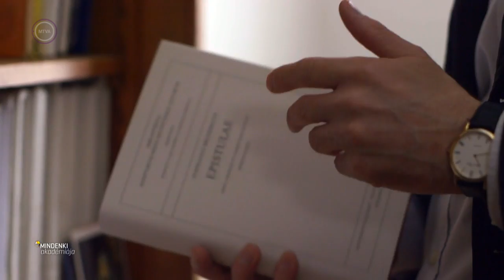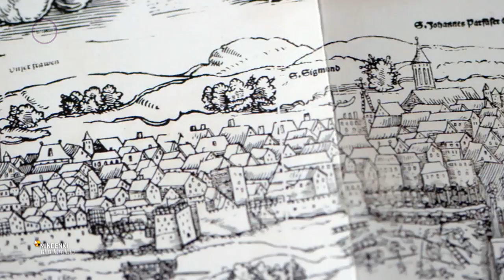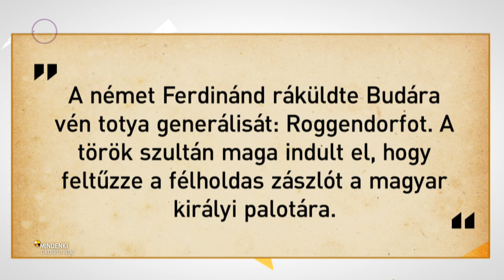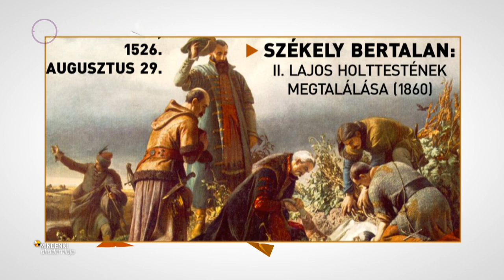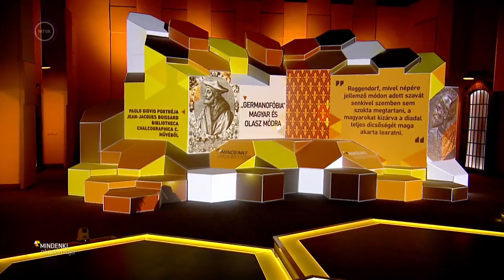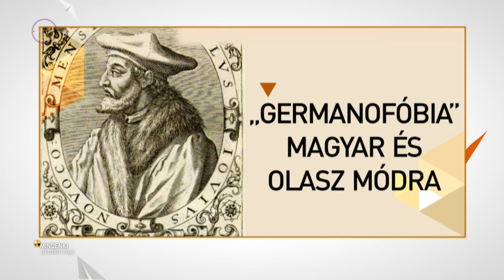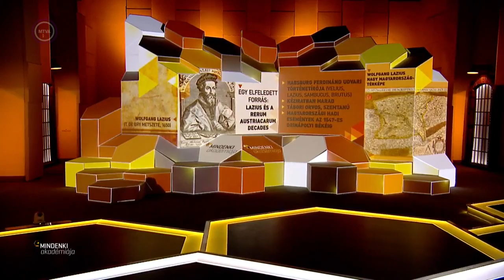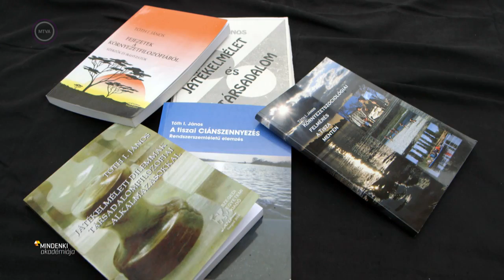Mindenki Akadémiája, Kasza Péter Buda, 1541 – 2017 04 04 i adás